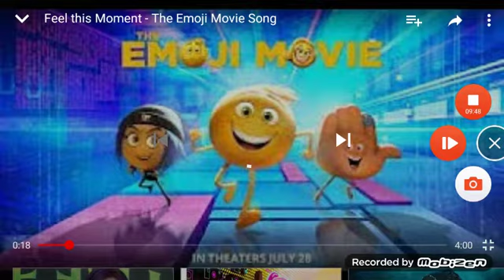Clash Royale! Chests! $#